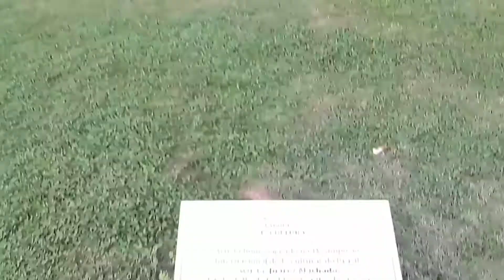Parque Das Esculturas. (Brusque SC).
O Parque das esculturad em BRUSQUE  Santa Catarina conta com 40 esculturas de vários escultores conhecidos nacionalmente.í